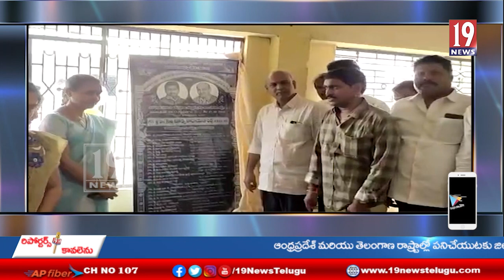నాడు-నేడు ఫేజ్-2 అభివృద్ధి పనులలో భాగంగా పాఠశాలలకు శంకుస్థాపన చేసిన ఎమ్మెల్యే సత్తి